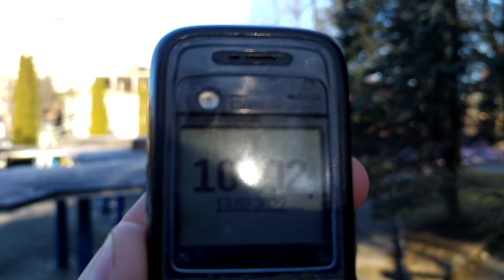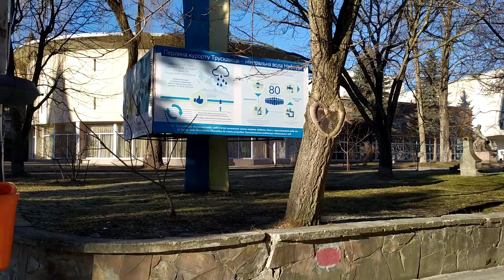Трускавець 2022: від бювету до Шайби і Трускавецької міськради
Трускавець 2022: від бювету до Шайби і Трускавецької міськради 13 лютого 2022 р.